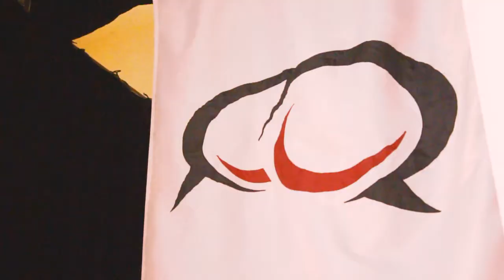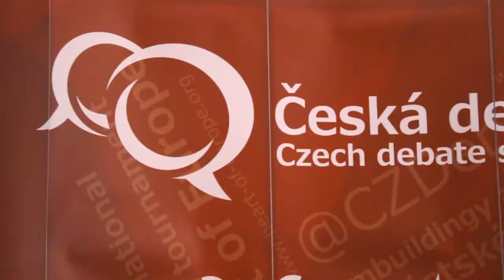Volunteers at Heart of Europe 2018